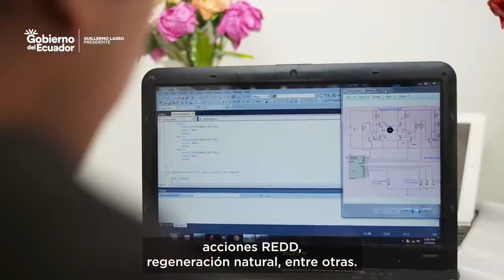La norma que regula la Compensación de Emisiones de Gases de Efecto Invernadero (GEI)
La norma que regula la Compensación de Emisiones de Gases de Efecto Invernadero (GEI) tuvo la participación de varios actores de la sociedad, pueblos y nacionalidades indígenas, la academia, e instituciones del sector público y privado. Esta norma cierra el ciclo del Programa Ecuador Carbono Cero, al que ya se han adherido más de 300 empresas. 🌱🌎